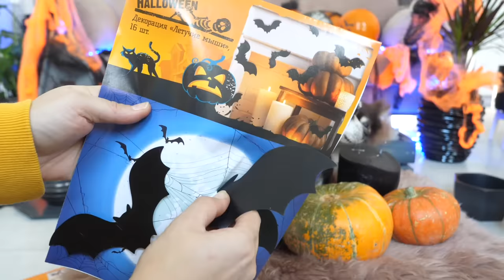ПАУЧИЙ РОЗЫГРЫШ! ПАУКИ НА ХЕЛЛОУИН ПРОТИВ ПИТОМЦЕВ! ЧТО ВНУТРИ СТРАШНЫХ АНТИСТРЕССОВ!? РЕЖЕМ ПАУКОВ!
СИБИРЬ! 9 ноября Меджик-встреча в Красноярске

В этом видео ЧТО ВНУТРИ ПАУКОВ?! СТРАШНЫЕ АНТИСТРЕССЫ ПРОТИВ ПИТОМЦЕВ НА ХЕЛЛОУИН! РЕЖЕМ АНТИСТРЕССЫ - в прошлых сериях про хэллоуин дух тыквы Джека украл Кису Алису и взамен требовал у питомцев подарок! И вот наступила ночь, они сделали хеллоуин слайм и отдали его ему, а Джек показал им Алису и сказал, что возвращать ее не собирается, тогда питомцы прочли заклинание, отозвали духа и помогли киске сбежать от Джека. А утром Аня обнаружила, что тыква покрылась плесенью, завяла и из неё льется какая-то жидкость, а его страшные зомби пальцы валяются на полу. Волшебные питомцы ни в чем не признались хозяйке! А она подготовила для них розыгрыш - антистрессы в виде пауков! Аня разыграла пушистиков, а потом они в ответ напугали её другим пауком! Все вместе они решили разрезать каждый антистресс и посмотреть, что внутри этих противных насекомых!

Мы волшебные питомцы Anny Magic! Софи Сан, Эйван Бро, Миша Лайк, покемон Юми Чу, Киса Алиса и другие животные! И загляни на наш общий семейный канал Мэджик Фэмили и личный канал хозяйки Энни Мэджик!